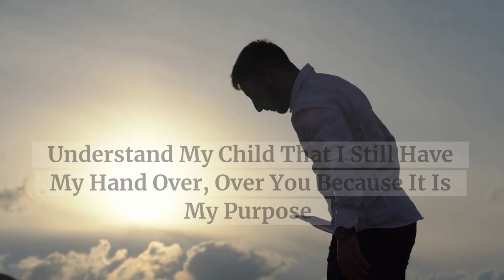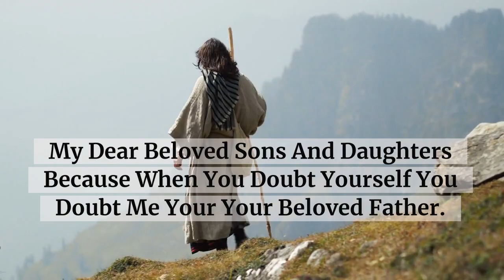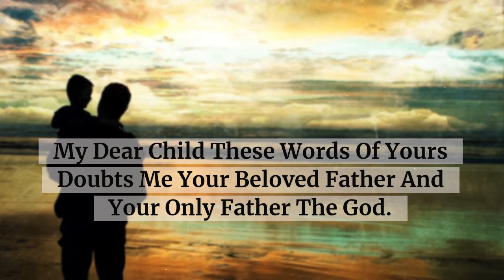😭 God Says I Just Need Your 2 Minutes!!💜✨💙